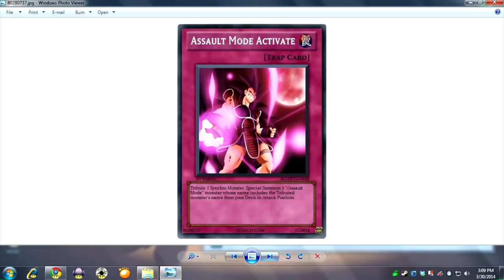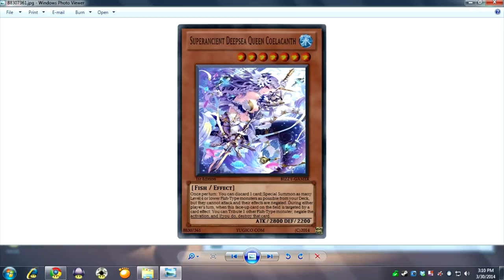YGOPRO Superancient Deepsea King Coelacanth,Stardust Dragon/Assault Mode